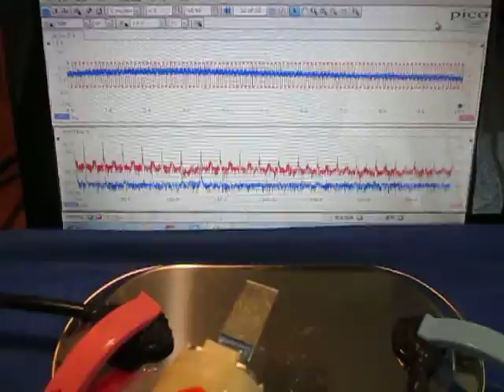超音波伝搬状態の‹測定・解析›（超音波テスター） Ultrasonic-labo